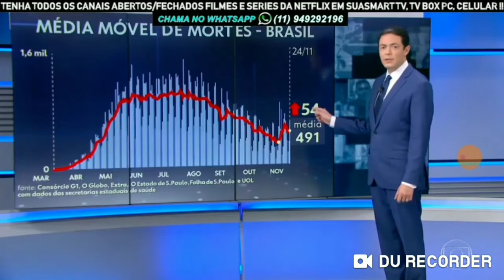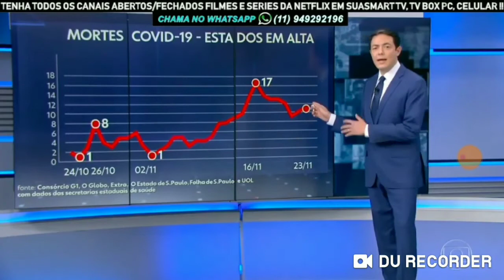Brasil Aproxima de 170 mil mortes e 6,1 milhões infectados pela COVID-19 (24/11/2020)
Jornal Nacional 24/11/2020.